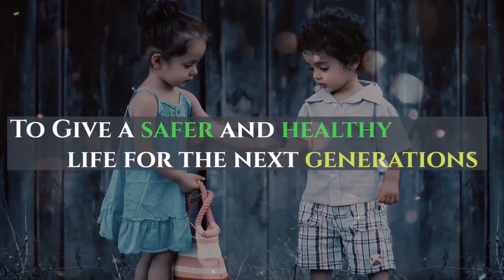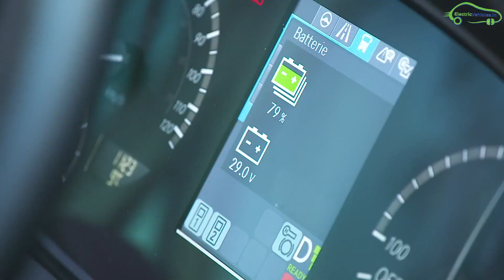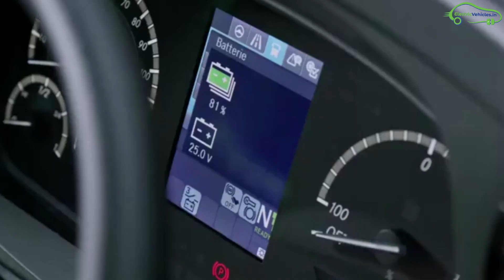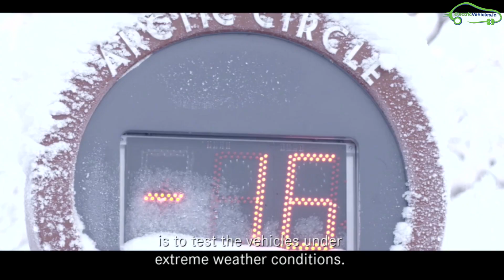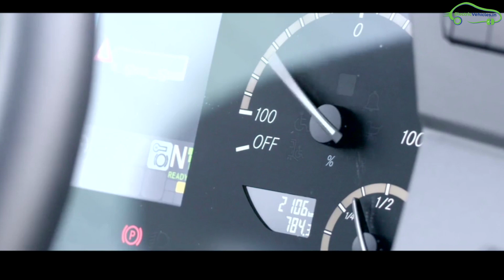Mercedes Benz Electric Bus - eCitaro | Hi-Tech Electric Bus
Mercedes Benz Electric Bus With Hi-Tech features. eCitaro is Mercedes Benz's first fully electric bus. It delivers electric Buses in Germany.